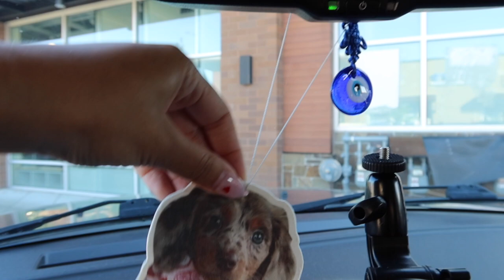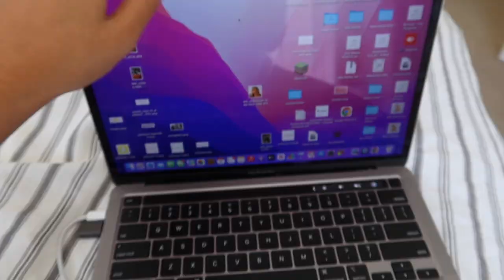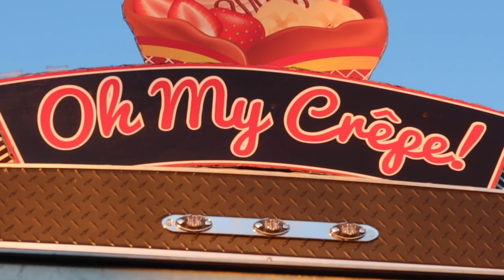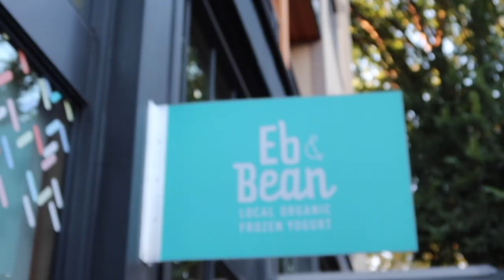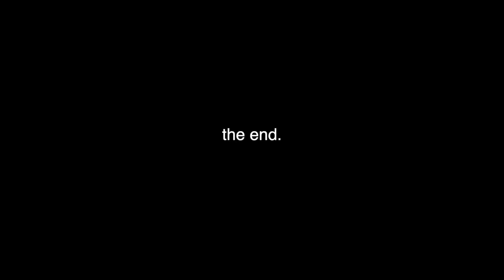weekend vlog: I GOT A PUPPY? 🐶 💕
hey guys!